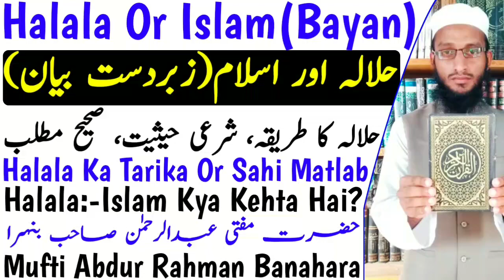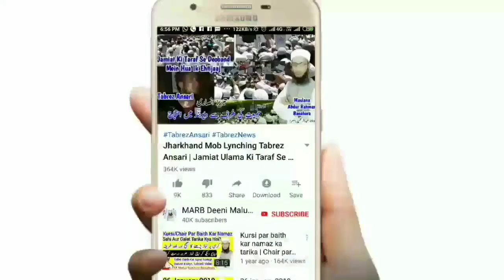Halala Ka Sahi Matlab | Halala Kya Hai | Halala Ka Bayan | Halala In Islam | حلالہ کا مطلب | MARB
Halala kya hai halala kise kehte hain yani halala ka bayan or halala ka sahi tarika kya hai halala ka matlab kya hai halala karna or karwana kaisa hai halala in islam new bayan by Mufti Abdur Rahman Banahara MARB Deeni Malumaat YouTube Channel

2⃣ WhatsApp Par Ham Se Judne Ke Liye Aap Apne WhatsApp Number Se Hamare WhatsApp Number Ko Apna Naam Aur Mukammal Adress Ke Saath Add Likh Kar SMS Send Karen,

3⃣ Koi Sawal Yani Masla Masaail Puchna Ho To Aap Comment Ke Zarya Puch Sakte Hain Ya Mufti Sahab Ke Number Par Call Kar Ke Puch Sajte Hain,

4⃣ Channel Ke Bare Mein Kuch Batana Ho Ya Aap Apni Video Dalna Chahte Hain Ya Koi Koi advertise karvana Chahte Hain To Rabta Kar Sakte Hain,